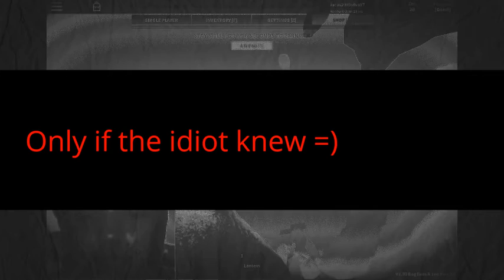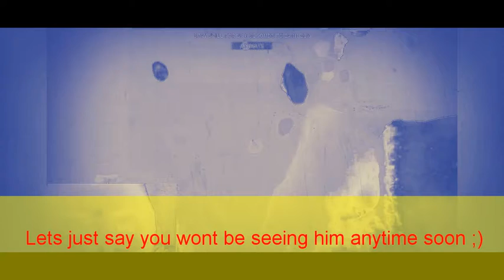I wish I lived here! Temple of memories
The video for the people who know me IRL to watch: (tomorrow, not enough time to rec)

Hi, remember me? Bombastic error? didnt expect to see me here didja? Anyways, remember what I said, tell him about me, and ur dead. and no, he cannot see me, im basicly his reflection. So dont try to convice him =)
Hm? wanna know y?
Lets just say, it isnt the first time you see me, on the whole of youtube ;)